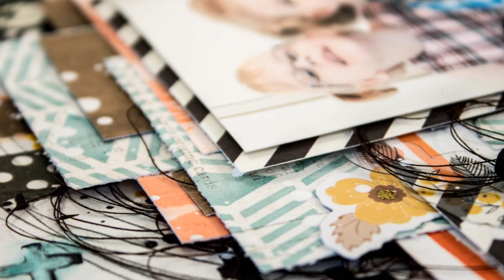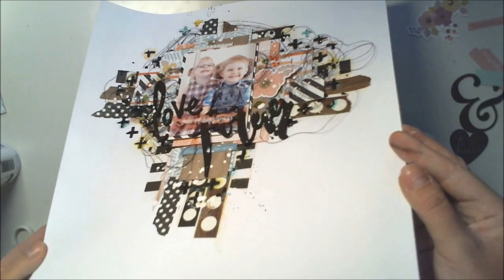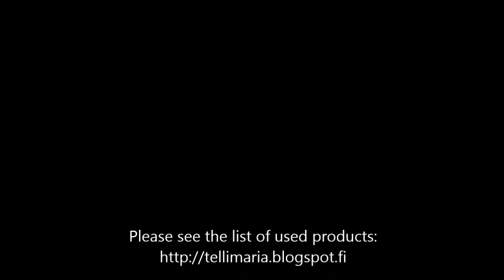[97] Scrapbook layout for Hip Kit Club "Love Forever"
Scrapbook layout for Hip Kit Club "Love Forever"